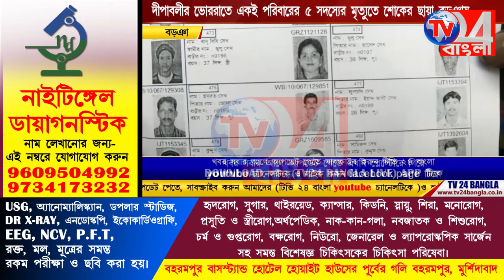দীপাবলীর ভোররাতে পথ দুর্ঘটনায় একই পরিবারের ৫ সদস্যের মৃত্যু, বড়ঞায়